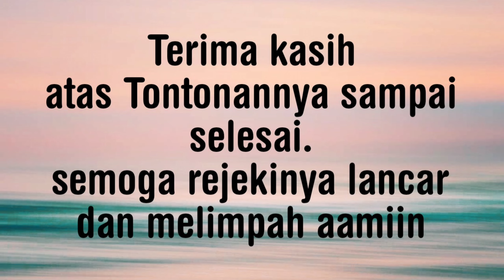Extreme !! mancing pakai kail jangkar ➕️ 3 mata kail,,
Assalamualaikum sobat
kesempatan ini kita akan mancing ikan nila pakai rangkaian kail jangkar plus 3 kail biasa hasilnya luar tidak mengecewakan.

mancing mancingikannila mancingikanlele mancingikanwader mancingikangabus mancingikantongkol mancingikanmas mancingikantawes mancingikanbesar mancingikankecil mancingikanpredator mancingikantomang mancingdilaut mancingdisungai mancingdikolam mancingdiempang mancingdisawah tetorialmancing tetorialjaring tetorialjala jaladisungai jaladilaut jaladirawa jalaikanbesar jalaikankecil jaringdilaut jaringdisungai jaringikanbesar mancingmancing mancingpakailumut mancingpakaipelet mancingpakaicacing